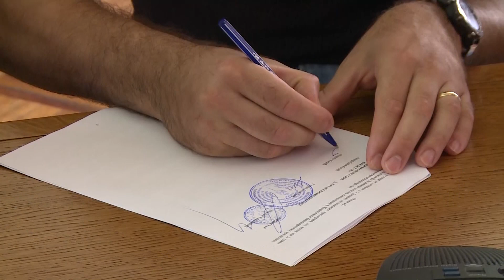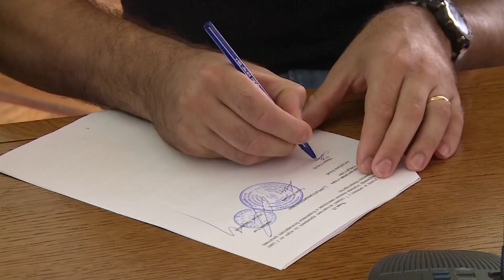Novih 100 kuća mladima na selu